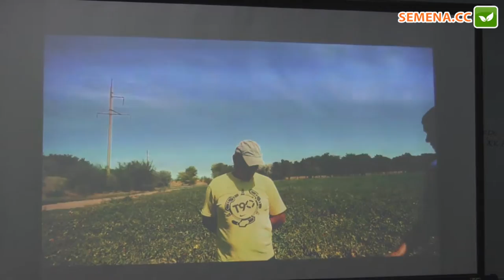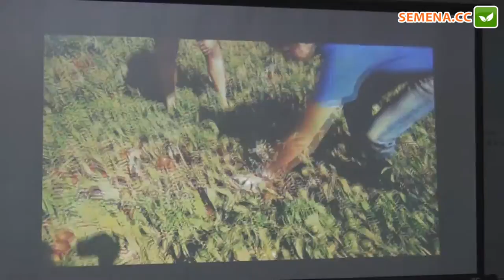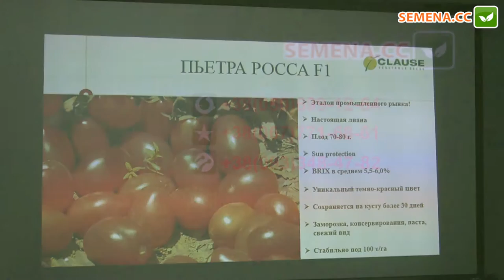Пьетра росса F1 томат (Clause) семинар 22.11.2016